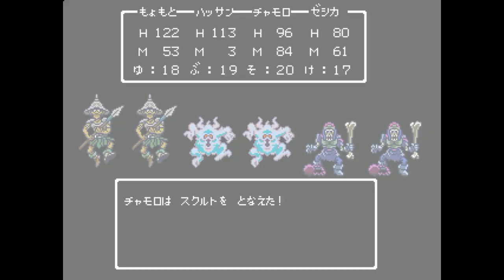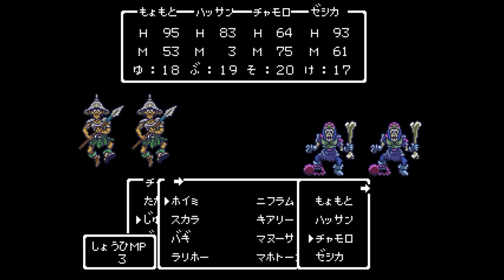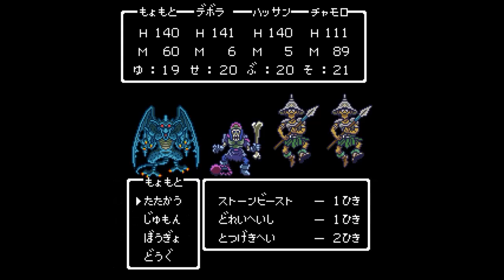#１５ ドラクエミンストレルソング 大灯台のオパール デステニィストーン入手 VSジャミラス【ドラクエ】【ミンサガ】【もょもと編】kazuboのゲーム実況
ファミコンベースのドラクエに、主人公を選べるミンサガ機能(ロマンシング・サガ　ミンストレルソング(ロマサガ１のリメイク版))
ファミコンには登場しないドラクエ５以降のモンスターなど
ドラクエ２、３ベース？な先がわからなく楽しそうなRPG